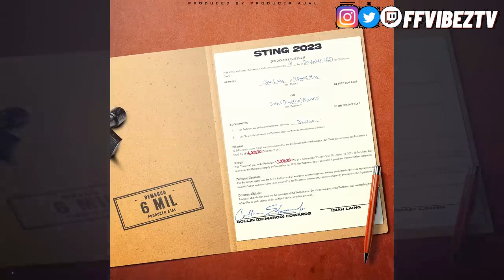OMG!! BYRON MESSIA GET PULL OVER BY POLICE | MARCO & FULL BAD STILL A WAR | AIDONIA ALBUM DROP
FfvibezTv For All Your you Exclusive